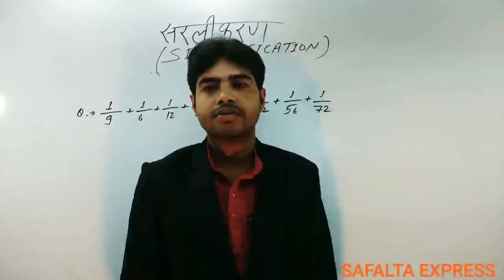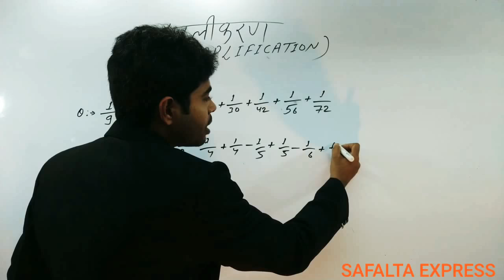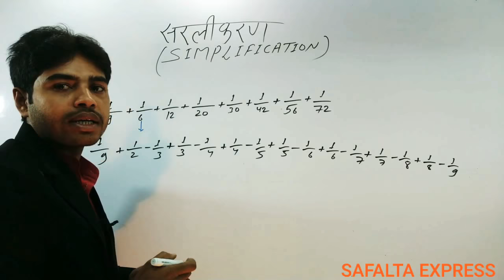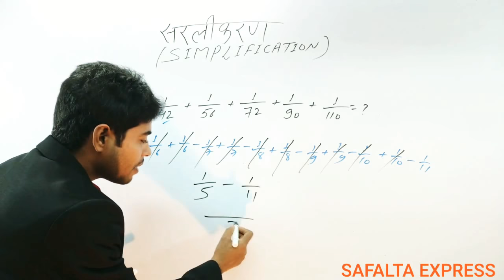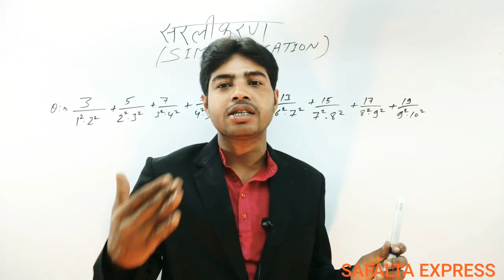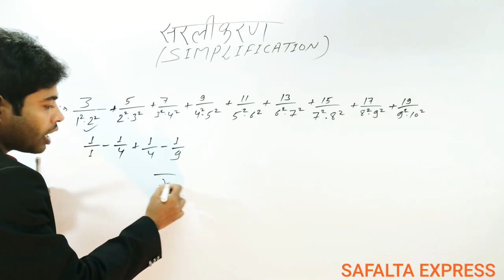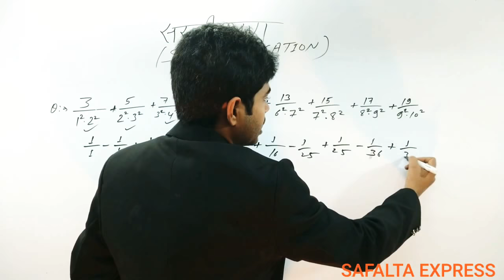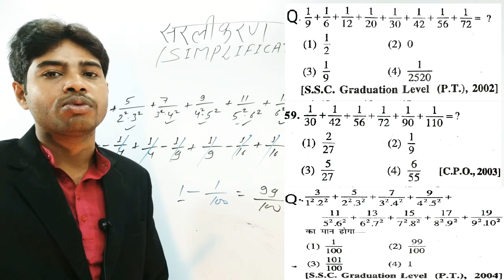Simplification Trick in Hindi || SSC Cgl, Railway|| Bank Po/Clerk.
SAFALTA EXPRESS ONLINE CLASSES
आज आप सभी के लिए बहुत ही महत्वपूर्ण Topic Simplification (सरलीकरण) लेकर आया हु ये सभी competitive Exam के लिए महत्वपूर्ण है।

SIMPLIFICATION TRICK,
SIMPLIFICATION,
SIMPLIFICATION TRICK for RRB, SIMPLIFICATION TRICK for RRB PO/CLERK, SIMPLIFICATION TRICK for IBPS, SIMPLIFICATION QUESTIONS,
BEST QUESTIONS OF SIMPLIFICATION, SIMPLIFICATION QUESTION ASKED, Simplification concepts, simplification trick for bank exams,
 simplification for ibps clerk,
 simplification for ibps po,
simplification for sbi po,
ibps clerk, ibps po,
sbi po, rbi assistant,
simplification rules,
vodmas rule,
speed maths,
wifistudy,
SAFALTA EXPRESS,
SPEED MATHS,
SPEED MATHS IN TELUGU,
APTITUDE SHORT TRICKS,
IBPS CLERK,
IBPS, TELUGU,
 APTITUDE FOR BANK EXAMS,
SSC MTS,
SSC CGL APTITUDE,
SSC SIMPLIFICATIONS,
SSC MTS TELUGU APTITUDE,
SSC SIMPLIFICATIONS IN TELUGU,
 TELANGANA TELUGU MATHS SIMPLIFICATIONS,
APTITUDE SHORT TRICKS SIMPLIFICATIONS, ALL GOVT JOBS SIMPLIFICATIONS,
arthemetic videos in telugu,
aptitude for ibps telugu,
aptitude for ibps english,
aptitude simplification tricks,
Math,
 fraction,
fractions,
educational,
Math Antics,
arithmetic,
multi-digit,
addition,
subtraction,
multiplication,
division,
greatest common factor,
 common factor,
equivalent fractions,
factoring